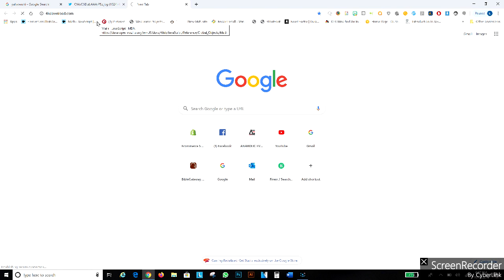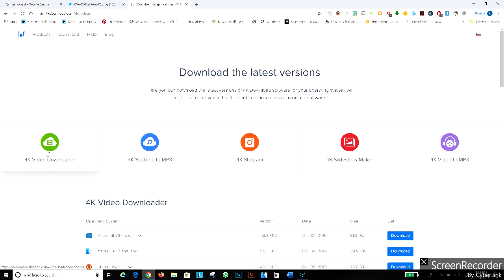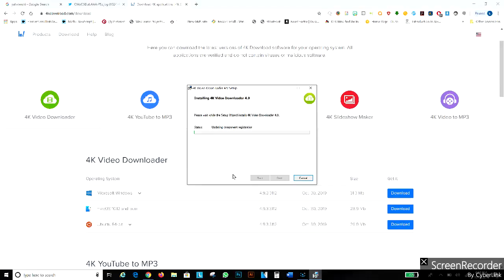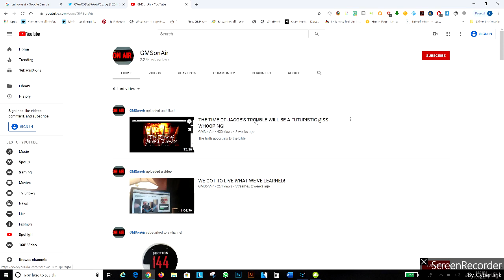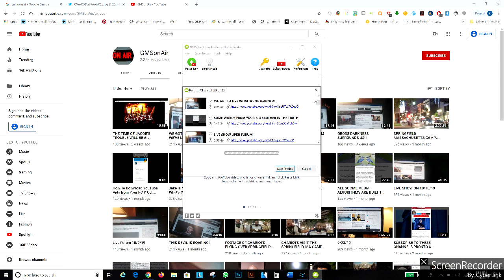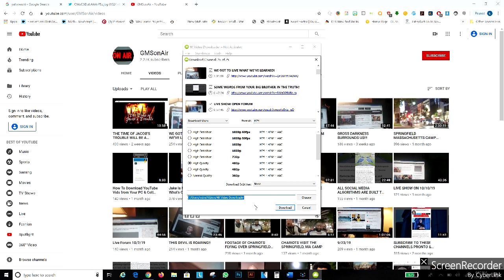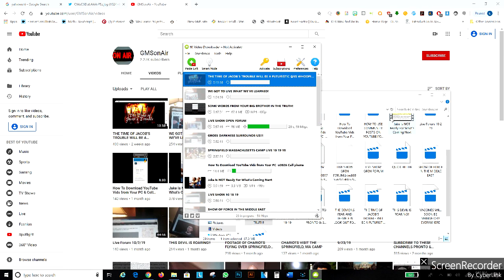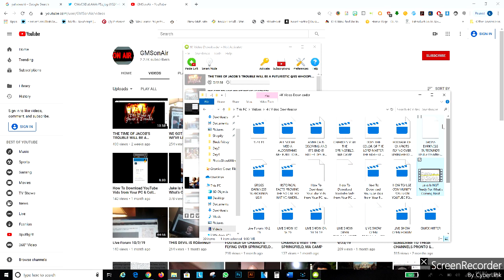YOUTUBE PLANS ON DELETING ALL TRUTH VIDEOS, BACK THEM ALL UP NOW! HERE'S HOW { GMSonAir }